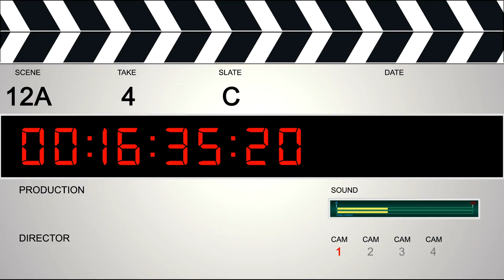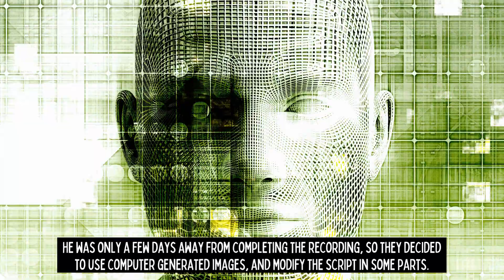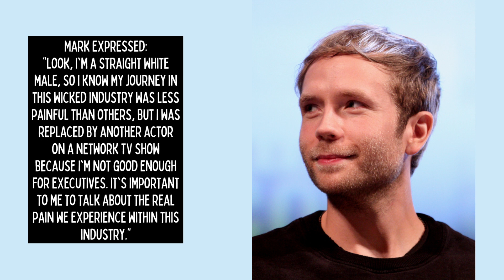ACTORS that had to be REPLACED in the middle of the film production!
Film productions require a long time for the final product to be ready for presentation to the public.
That’s why, sometimes, those who were going to be the interpreters of certain characters must leave the recording before completing it, either due to other commitments or unexpected deaths.
In this ET Report I bring you a list of the actors who had to be replaced during the recording:
10-Richard Harris – Michael Gambon
9- Nicole Kidman - Jodie Foster
8- Ross Butler - Charles Melton
7- Paul Walker - combination of computer-generated imagery
6- Philip Seymour Hoffman - computer generated images
5- Jake T. Austin - Noha Centineo
4- Robin Kelly - Christina Moore
3- Rachelle Lefevre - Bryce Dallas Howard
2- Mark Webber - Jake Johnson
1-Heath Ledger - Jhonny Deep, Jude Law and Colin Farrel

Did you notice these character changes? Do you think they lived up to it? Leave it in Comments!